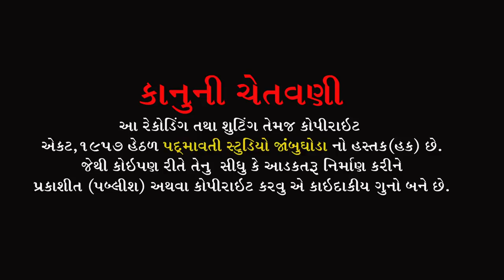ભજન તથા સત્સંગ || ધરમદાસ સાહેબ || Dharamdas Saheb || Mahadev Mandir Sevaniya Dahod || ભાગ 2 || 2022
સત્સંગ આરાધક- મહંતશ્રી ધરમદાસ સાહેબ
બેન્જો- ધર્મેશ બરિઆ
તબલા- શિવમ ટોકરવા
મંજીરા- અમરસિંગભાઈ
Sound- કૈવલ કૃપા સોઉંન્દ ચિચોડ
વીડિઓ - પદ્માવતી સ્ટુડીઓ જામબુઘોડા
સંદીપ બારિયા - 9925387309